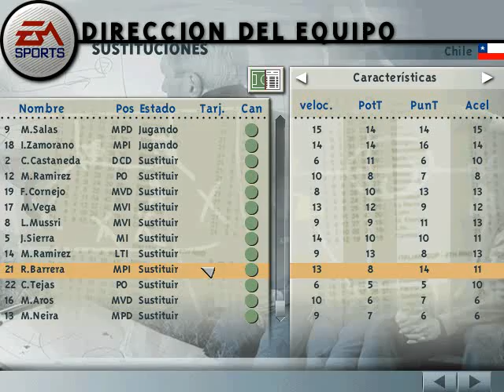FIFA99 - Chile vs Argentina (Cuartos de Final Vuelta)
Otros Resultados

Portugal 1 - Suecia 2  // Portugal 2 - Suecia 3

Alemania 0 - España 2 // Alemania 2 - España 1

Holanda 0 - Francia 0  // Holanda 3 - Francia 2